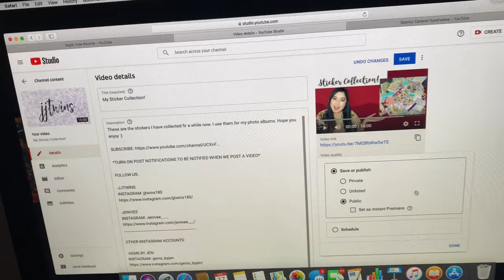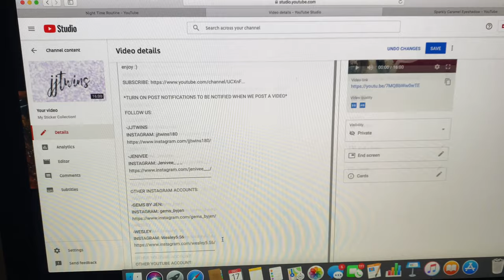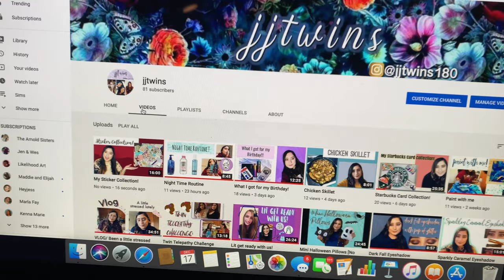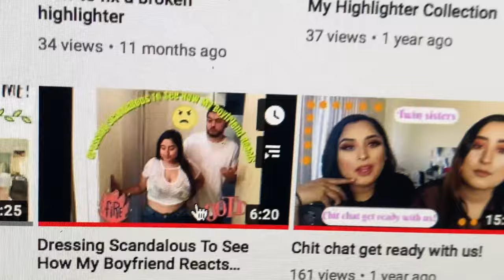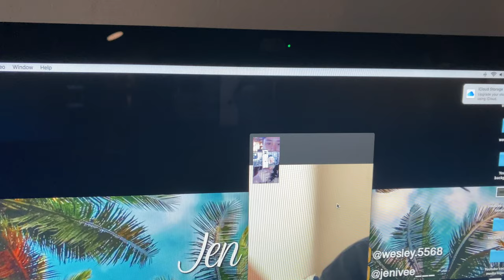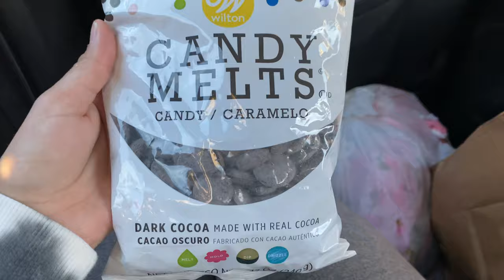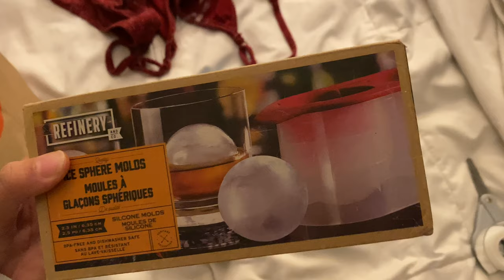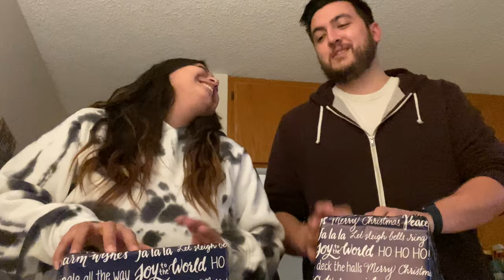Vlog/ Plus opening 1 Christmas gift!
Song: Be Together
Artist: Zaza
AEI (on behalf of NCS); Featherstone Music (publishing), UNIAO BRASILEIRA DE EDITORAS DE MUSICA - UBEM, LatinAutor - Warner Chappell, LatinAutor, Warner Chappell, LatinAutorPerf